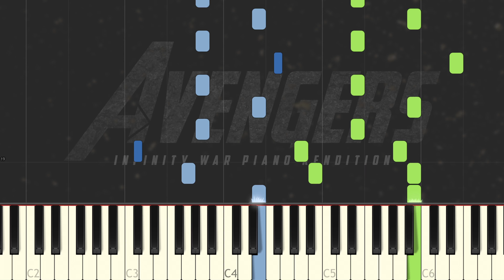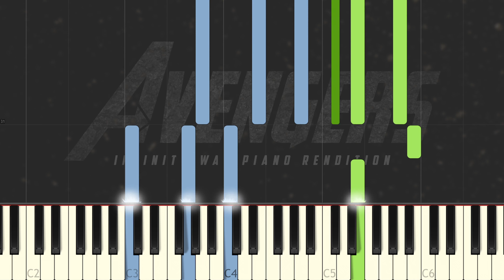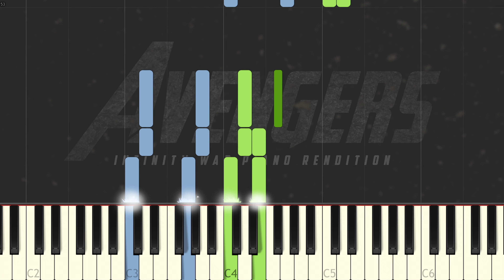Avengers Theme - Infinity War Inspired Arrangement | Piano Tutorial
Welcome to The Piano Channel! We've recorded an Infinity War Inspired Arrangement from the latest Avengers movie! The film was sad, so we went with a slow sad piece... hope you enjoy learning it!

Writer: Alan Silvestri
Arranger: The Piano Channel
Publisher: Universal Music Publishing Limited